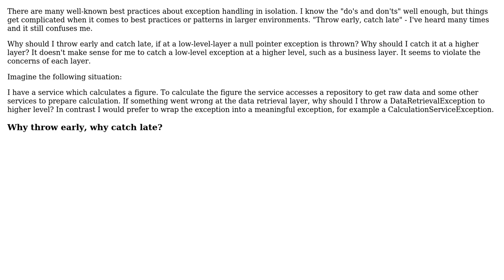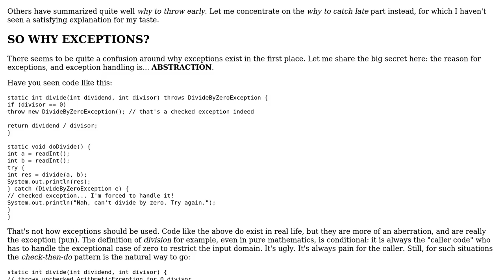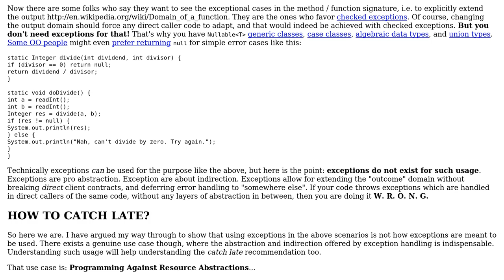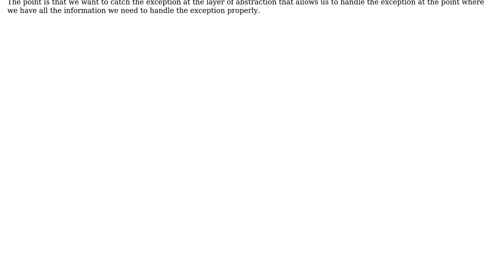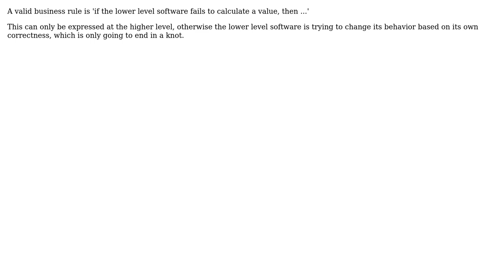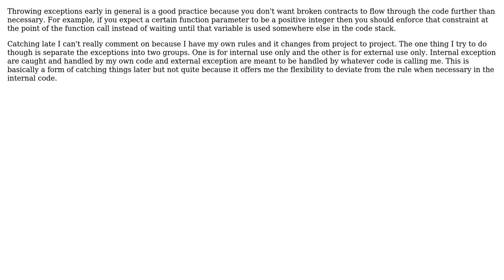Software Engineering: Exceptions: Why throw early? Why catch late? (8 Solutions!!)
Software Engineering: Exceptions: Why throw early? Why catch late?

With thanks & praise to God, and with thanks to the many people who have made this project possible! | Content (except music & images) licensed under CC BY-SA | Music | Images & others | With thanks to user Stephen user soru user shylynx user ratchet freak user Michael Shaw user gnat user Doval user Daniel Dinnyes user Aschratt user Anton Rudeshko and the Stack Exchange Network Trademarks are property of their respective owners. You are responsible for your own actions.